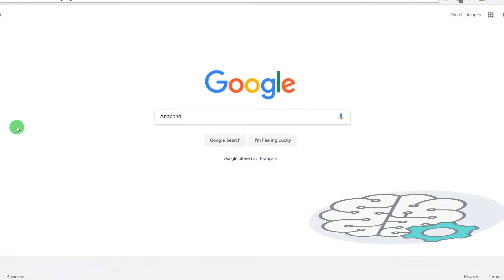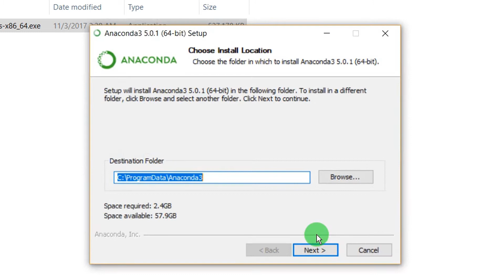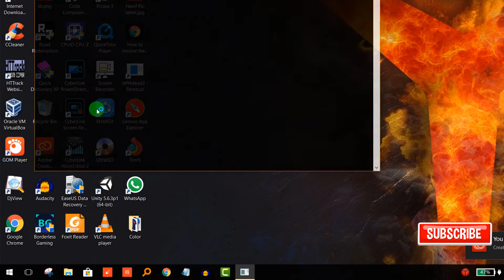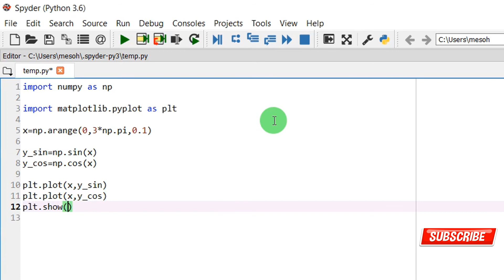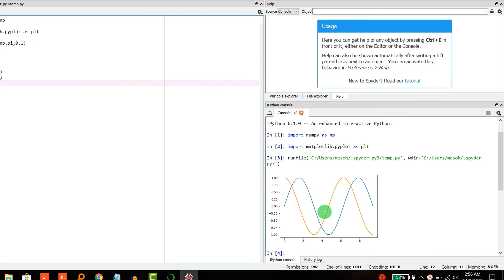Getting Started with Machine Learning with Anaconda 5.0.1 for Python 3.6.3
Anaconda is the world's most popular Python data science, Machine Learning distribution for Python and R programming languages with large-scale data processing, predictive analytics, and scientific computing with simplifying package management and deployment.